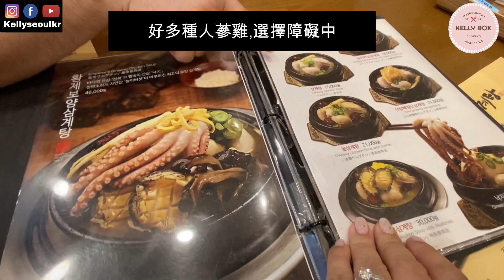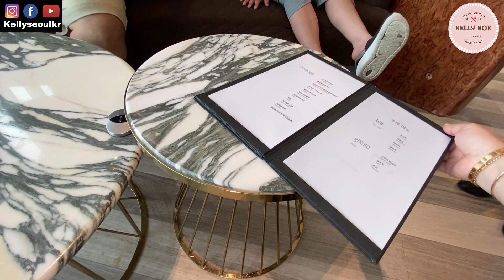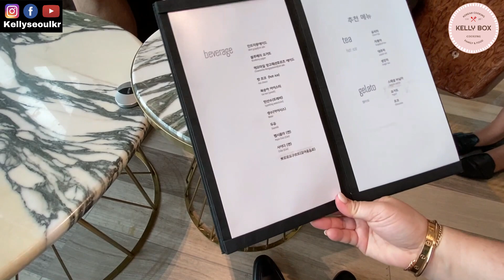韓國的人蔘雞日｜樂天百貨VIP貴賓室開箱 Korean Ginseng Chicken Day and Lotte department store VIP room unboxing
這週末剛好是韓國中伏
歐爸帶我跟小豹去吃人蔘雞湯
順便帶大家去看看韓國樂天百貨裡面
專門為VIP客戶設計的休息空間
因為前幾天身體不好
順便幫我自己補一下身體

店名：논현삼계탕
地址：서울 강남구 강남대로 508지번논현동 164-9
營業時間：24小時

[在此聲明]
豹妹妹因為是早產生病的孩子
所以我們外出皆不會帶他出門
在我們拍攝時間,都有保母替我們照顧他
為了個人隱私關係,我們將不會曝光他
請尊重我們的選擇以及她個人隱私
關於她個人問題,我們將不會再多解釋與回覆
感謝您的諒解！

更多道地韓國料理教學、異國生活點滴分享
請在 Facebook、YouTube、LINE@、Instagram
搜尋 @kellyseoulkr